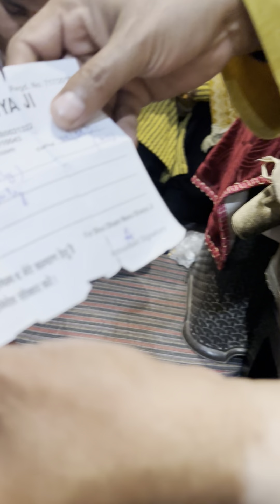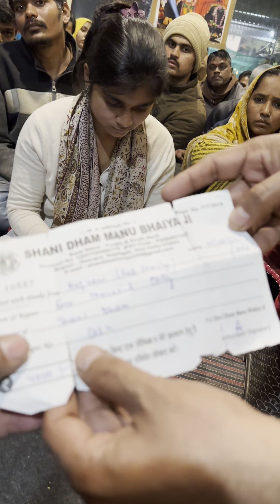दावा करके गया था की एक दिन में हो जाऊंगा ठीक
शनिधाम मनु भैया जी ट्रस्ट, यह चैनल मनु भैया का ऑफिसियल चैनल है । और इस चैनल पर दी गई हर जानकारी मनु भैया के पूर्ण अधिकार में है । और अन्य किसी भी चैनल पर दी गई जानकारी के लिए मनु भैया जिम्मेदार नहीं है। शनिधाम में कुपित वायु का मंत्र चिकित्सा द्वारा उपचार बिलकुल मुफ्त है, और अगर कोई आपसे मनु भैया के नाम पर पैसे लेता है तो उससे बचे। कुपित वायु के अंतरगत पांच प्रकार के दोष आते हैं, प्रेत दोष, पितृ दोष, नजर दोष, श्राप व देवदोष इन सभी का उपचार शनिधाम में मुफ्त किया जाता है। यग व साधना सिखाता है।